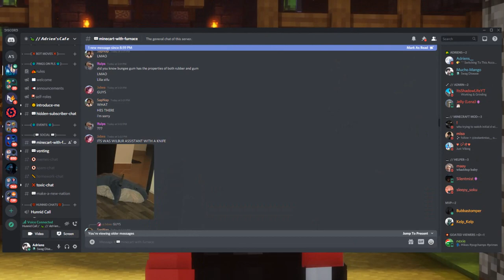So I Started an OPEN Public SMP Server... JAVA AND BEDROCK Compatible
So I Started a OPEN Public SMP Server... It's actually Bedrock and Java compatible and there's a lot of things to see, build, and plenty of plot to go around!

Minecraft Version : Java Or Bedrock, Both Works!
Ip : adriensmp.mcserver.us

Yes, this is a Java server and a Bedrock server, both can in fact connect. It's connected to a server known as clublands who is also in charge of the hosting company that allows this server to be up in the first place. This server has a ton you can do, including stuff such as plot like the dream smp had, shops, and a lot of cool stuff. It's a nice fun place where you make a bunch of new friends.

✉ If you have any sort of copyright issue, an issue with being mis-credited or not credited by all means please do let us know my giving us a private message here on this YouTube account and we will resolve it the best we can ✉